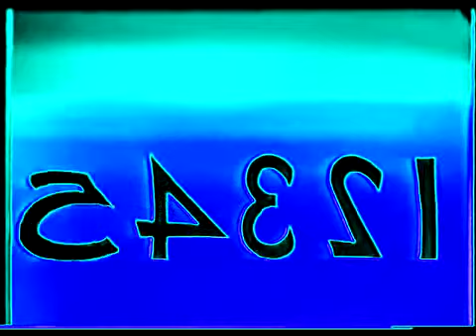Classic Sesame Street - Role Call For 20 in 4ormulator V5